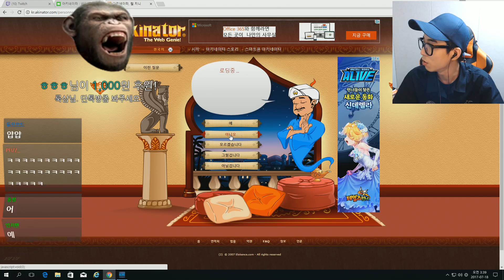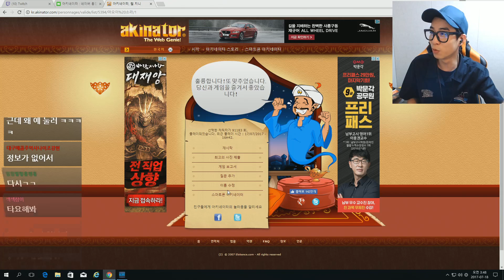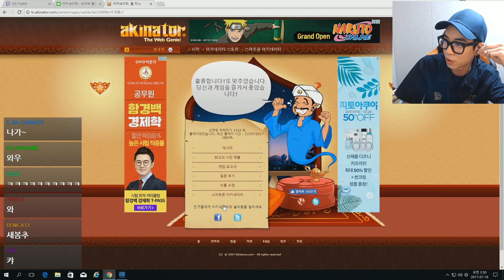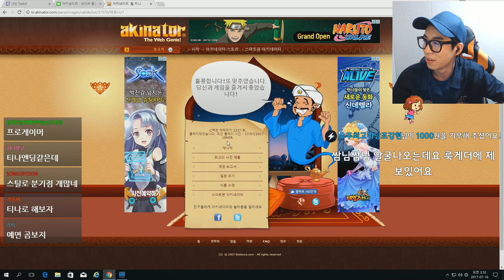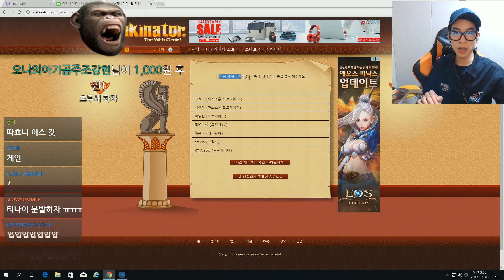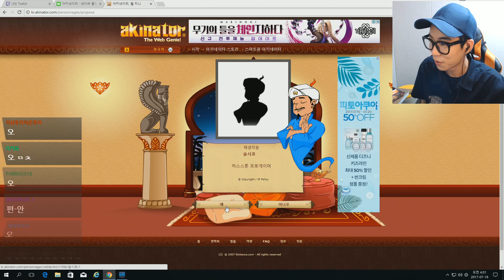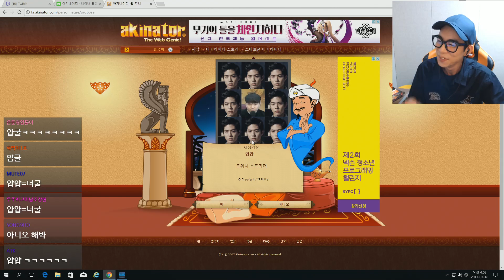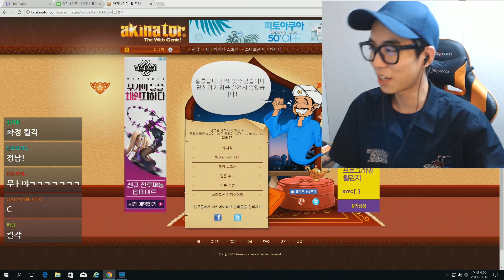[룩삼 종합게임] 룩삼 아키네이터로 스트리머 맞춰보기 ~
= 룩삼 아키네이터 =